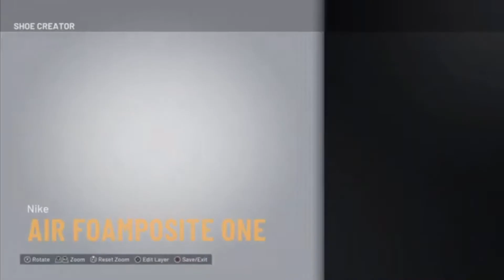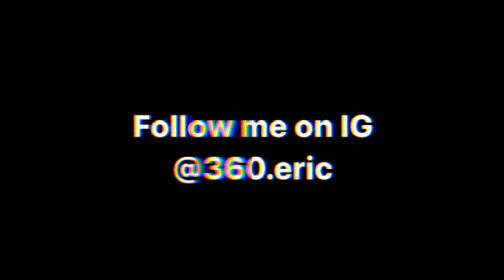NBA Shoe Creator: Nike Foamposite one “Safari”